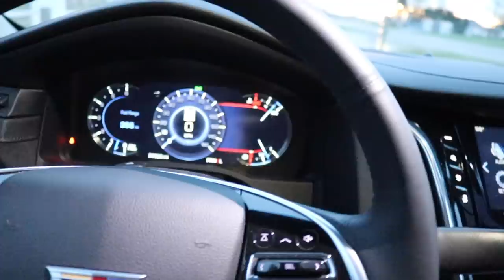He Bought this 2nd Gen for HOW MUCH!?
Enter TO WIN A TRUCK HERE!
Deadline to enter: 5-7-20

Send stuff here:
U.S.A.
Compound Turbo Kit:
Mega Twin Intake:
4" MBRP Exhaust
2.5" Leveling Kit:
Mictuning 7.5" Light Bars
Valve Springs:
Valve springs Compressor:
HeadStuds:
Pushrods:
Rocker Pedestals:
120HP Injectors:
Boost Elbow:

Grill Insert
50 HP Injector upgrade
Gauges Pillar
Pusher Intake Systems
**2013 Super-Duty KingRanch build list!**
5" DPF Back Exhaust
Nitto 35X12.50 Tires